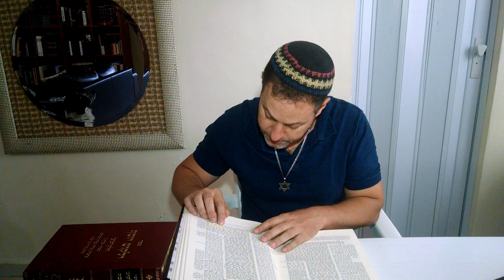Judaísmo - O talmud e a importância de denunciar!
- O talmud e a importância de denunciar - Rabino Moré Ventura explica

Um grande abraço e muitas Bênçãos do Criador!